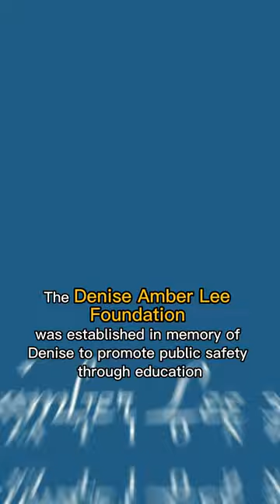Reason WHY the police should be held for better standards | Denise Amber Lee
The Case of Denise Amber Lee
The Kidnap of Denise Amber Lee
The Tragic Story of Denise Amber Lee